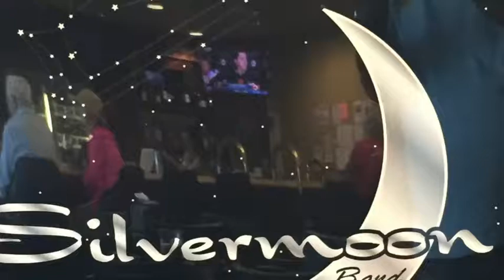Silver Moon II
The group "Silver Moon" played a great mix of music for the members of the Modesto Elks and their guests.  The group has been together for 40 years!